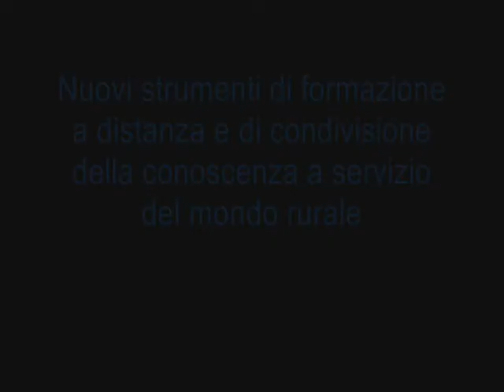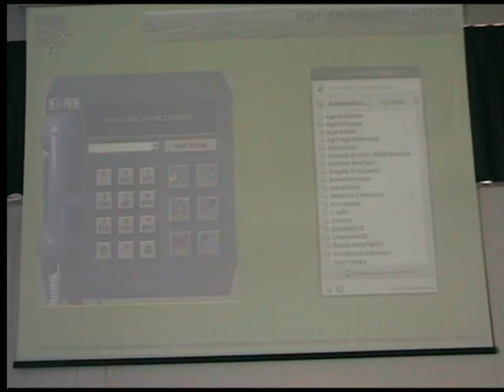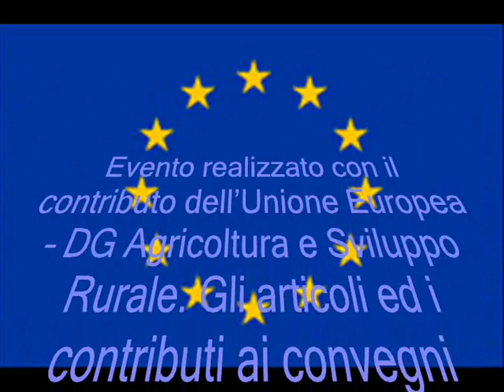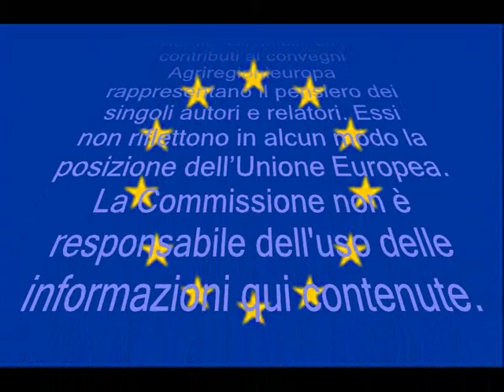"Lo sviluppo rurale tra valutazione e riforma della PAC" - Intervento Antonello Lo Bianco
Convegno Agriregionieuropa "Lo sviluppo rurale tra valutazione e riforma della PAC"
19 aprile 2011, Teramo